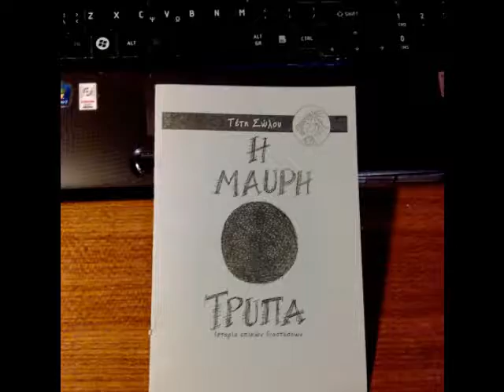IZOLA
Ένας χρόνος Ιζόλα